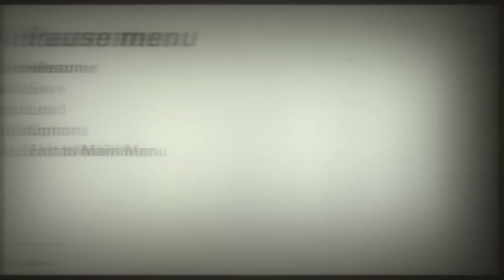Wolfenstein II Colossus Walkthrough part 17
Wolfenstein II the new colossus gameplay/walk through blind enjoy Cheers